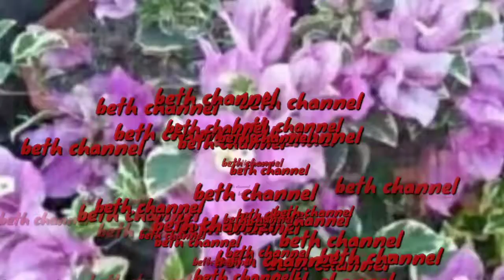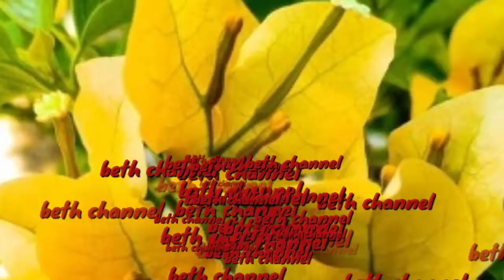How to grow Bougainvillea trunks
, 4 years old plant bougainvillea ,trunks easy way to grow step by step. With fully update